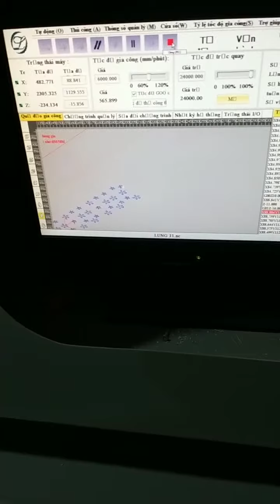đã lắp ráp những tấm nhựa thành kệ || ra sản phẩm bán ra thị trường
👉Bấm 🔔 để nhận thông báo từ Win Star nhé !!!
 Nội Dung Clip: đã lắp ráp ra những kệ đựng đồ và đựng đồ dùng sinh hoạt của gia đình
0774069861 gặp ( thắng ) Zalo ăn Fb để gửi mẫu qua cho quý khách hàng xem và đặt ạ

  © Bản quyền thuộc về Win Star Gaming